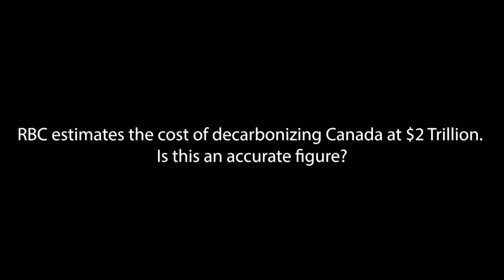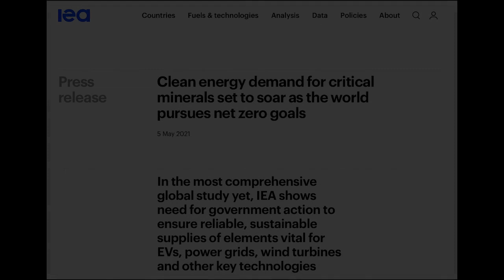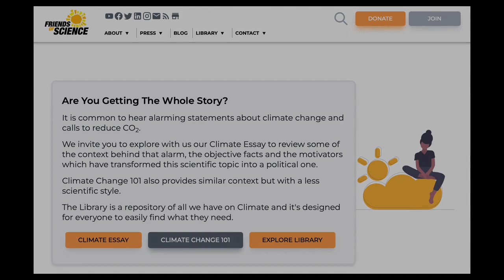Robert Lyman –Part 2 – How Accurate is RBC’s cost estimate for decarbonizing Canada?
Robert Lyman’s “FreedomTalk” presentation explored “The Barriers to Net Zero.”  In part 2 of his interview with Michelle Stirling, he explains that Royal Bank of Canada’s (RBC) recent report on the cost of decarbonizing Canada is a significant underestimate.